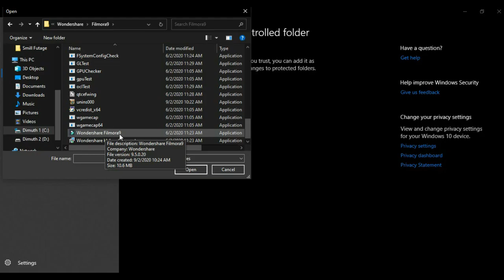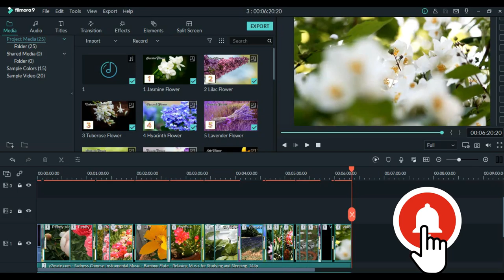Fix Fix error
Fix error Wondershare Filmora Saving files and Opening files || ''HD video'' ||